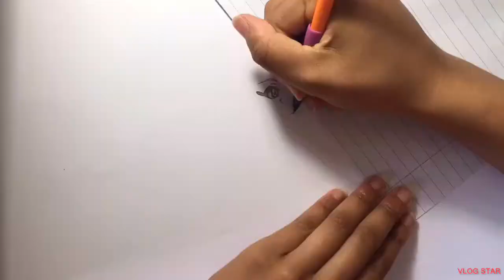Speed drawing Morgiana | Magi the Labyrinth of Magic